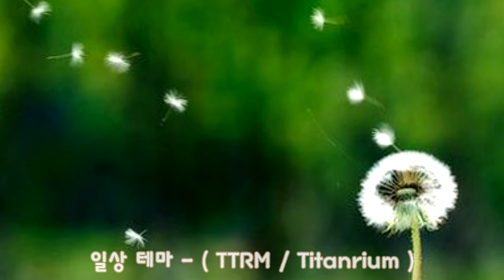일상 테마 ( TTRM / Titanrium )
작곡 날짜 : 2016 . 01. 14